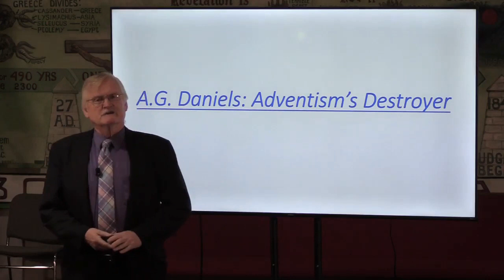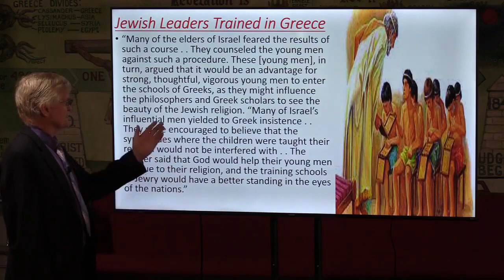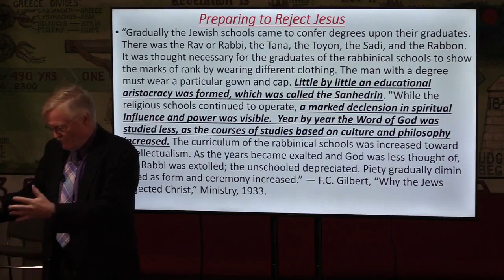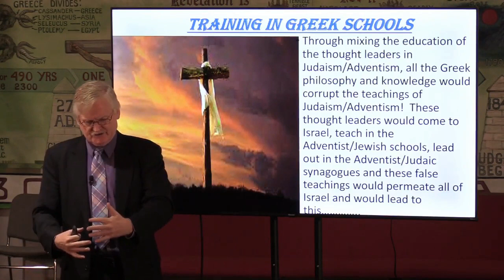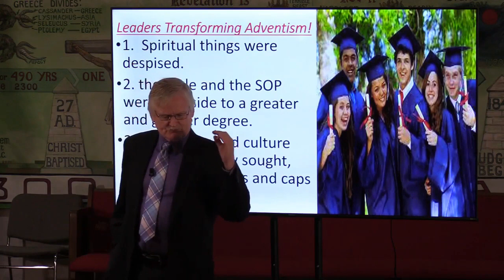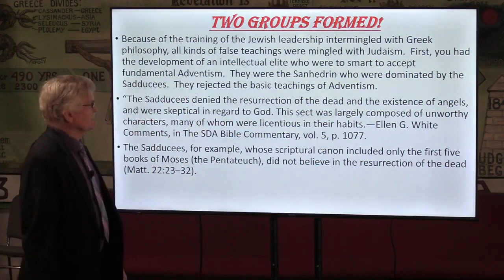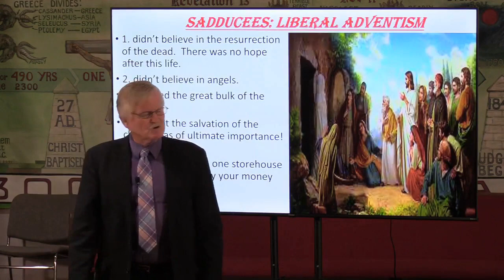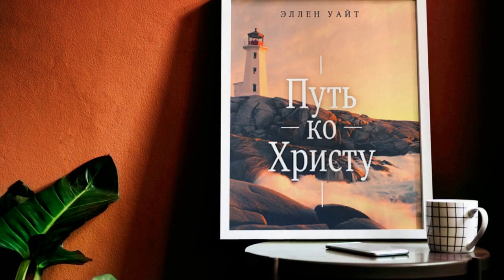Почему пал древний адвентизм? Билл Хьюз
"Но что для меня было преимуществом, то ради Христа я почел тщетою.
  Да и все почитаю тщетою ради превосходства познания Христа Иисуса, Господа моего: для Него я от всего отказался, и все почитаю за сор, чтобы приобрести Христа."  (Фил.3:7,8)